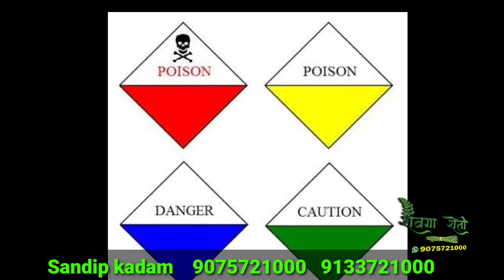शेवगा शेती फवारणी जुगाड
Sandip kadam
Sangola dist solapur